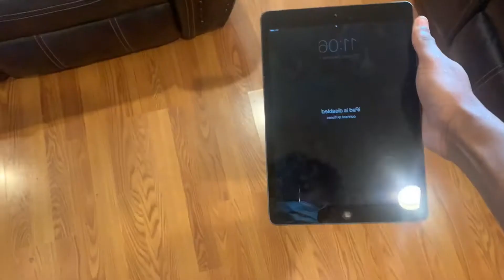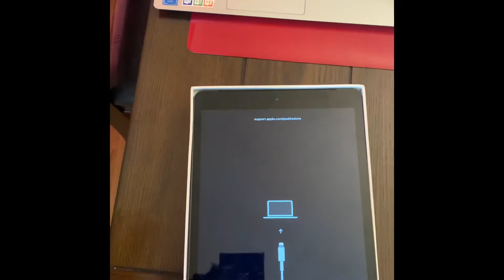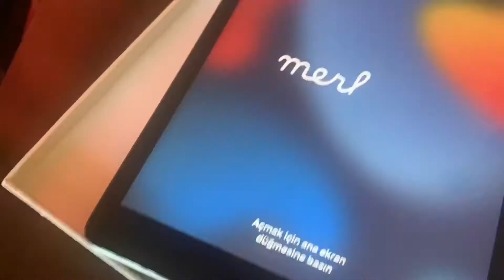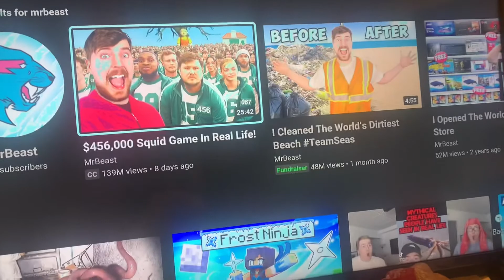23 vlogs Until Christmas 🎄 | DO I HAVE SIBLINGS ?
God made a way!❤️